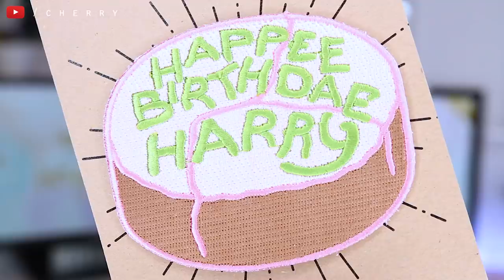MARCH FAVOURITES 2018 - Cherry Wallis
Hello! Be sure to join in the discussion down below! What were your favourite things that you enjoyed throughout the month of March? I'd love to know your own March favourites!

♡ EQUIPMENT ♡
Camera: Canon 600D
Lens: Sigma 18 - 35mm
Microphone: RØDE Videomic Pro
Editing software: Adobe Premiere Pro CS6